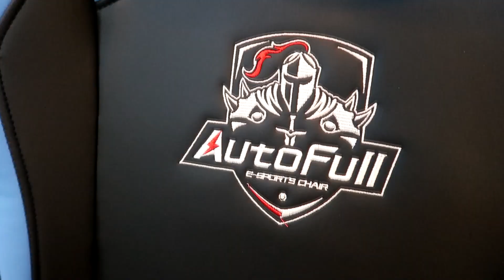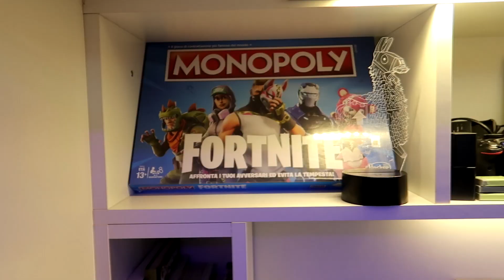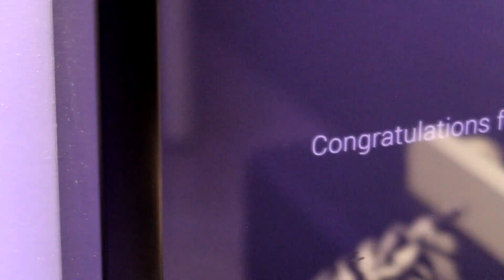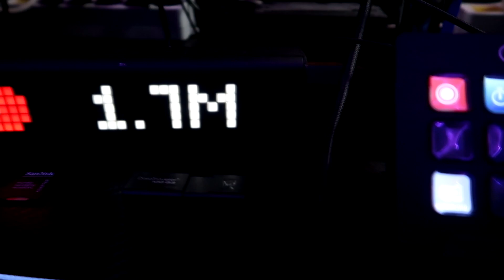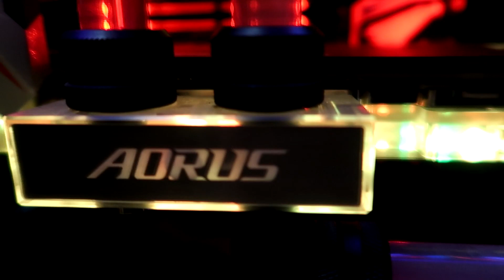LA MIA NUOVA POSTAZIONE! - bzfuture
Ecco la mia nuova postazione!
Acquista la sedia Gaming e Usa il Codice "BZJR" per 10% di sconto
★ La mia lista Desideri di Amazon